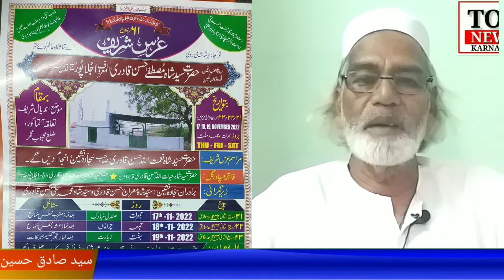Urs-e-shareef Hazrath syed shah mustafa Hasan Quadri rh, 2022